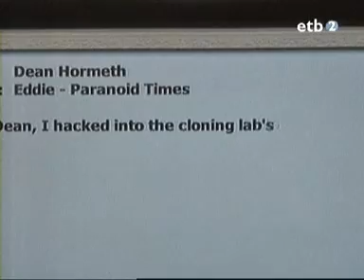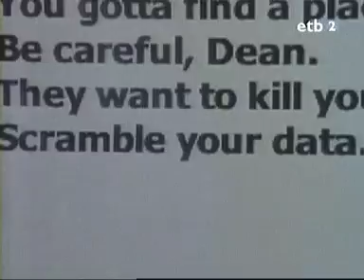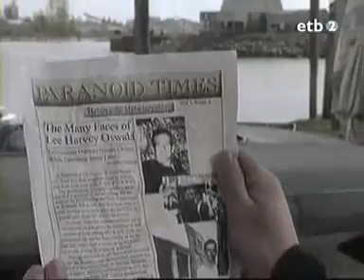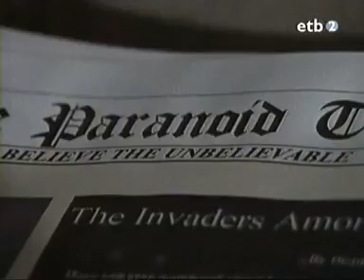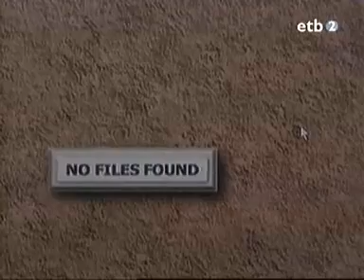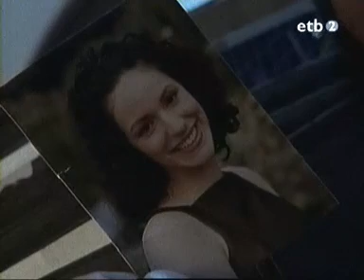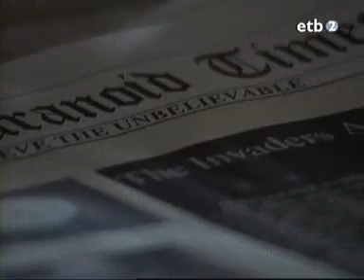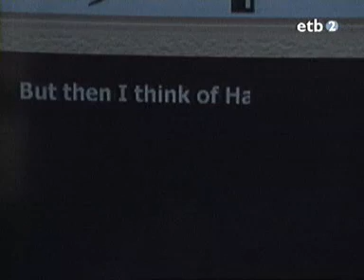(First Wave) El Elegido - 1x02 - Eddie el Loco.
First Wave: El Elegido es una serie de televisión de ciencia ficción canadiense/americana, filmada en Vancouver, Columbia Británica, Canadá, que se transmitió entre 1998 y 2001 en Sci-Fi Channel. Fue creada por Chris Brancato. Francis Ford Coppola fue productor ejecutivo. Fue cancelada posteriormente una vez expirado el contrato al final de la tercera temporada.

Argumento:

Una profecía de Nostradamus afirma que la destrucción del mundo llegará en tres oleadas: una infiltración alienígena, la "invasión desde arriba" y, por último, el Armageddon. Nuestro héroe, un ladrón de bancos recuperado, en la actualidad se dedica a vender sistemas de seguridad para una importante empresa. Su vida se ve sacudida cuando descubre que es parte de un experimento (como conejillo de indias) para probar la voluntad humana. Este experimento fue planificado por alienígenas para poder comprobar la posible respuesta terrícola ante una invasión. La raza humana fue clasificada en 117 tipologías psicológicas básicas y se eligieron individuos representativos de cada una de ellas. Estas personas son sometidas a todo tipo sufrimientos. 116 individuos no resistieron mas que unas pocas semanas de padecimientos, el único que sobrevivió fue el sujeto #117: Cade Foster, nuestro ladrón de bancos. Si bien Foster logró escaparse de las manos de los extraterrestres su suerte no es tan buena. Acusado del asesinato de su esposa esta obligado a vivir como un fugitivo, huyendo de la justicia.